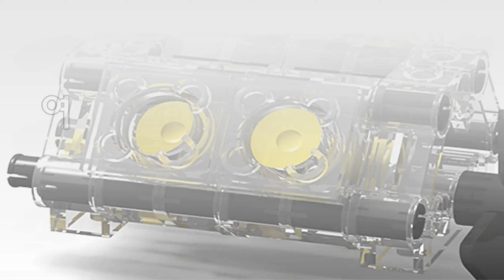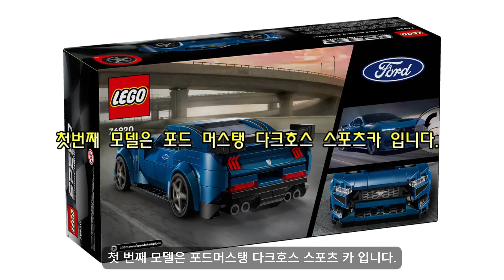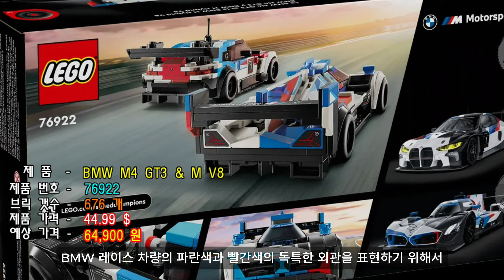레고 내년에 발매 하는 스피드 챔피언 시리즈 제품 어떤 걸까?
오늘은 레고에서 24년 3월에 출시 예정인 스피드 챔피언 제품
3가지를 소개해 드길께요.
개인적으로는 23년 제품 보다는 24년에 출시될 제품이 조금 더
매력적인 제품 이었으면 좋겠다는 바램을 가져 봅니다.
(어른이의 취미 생활)